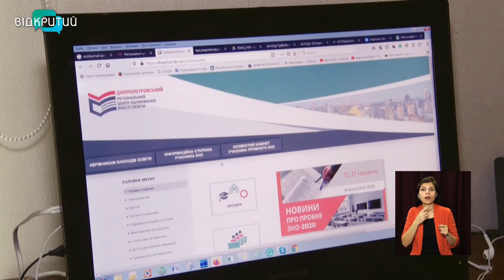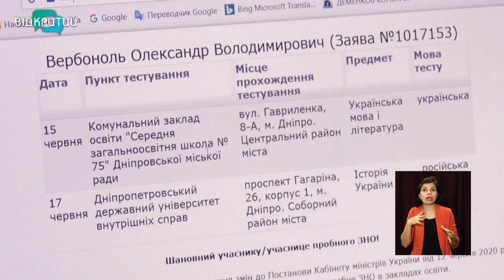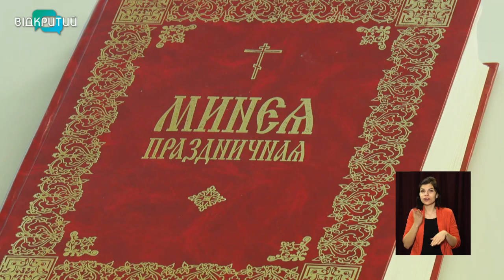Новини OPEN NEWS від 26 січня 2021 року 16:15